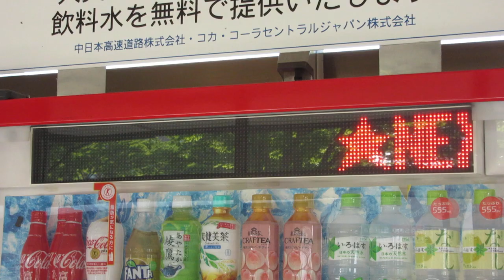コカ・コーラ自動販売機の表示機 LED電光掲示板 スクロールによるニュース表示 東名御殿場バス停